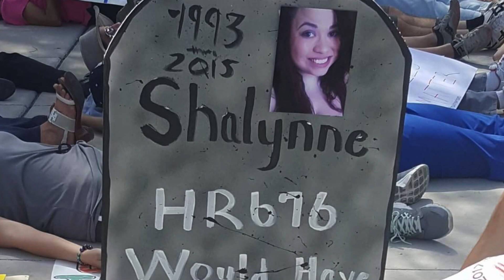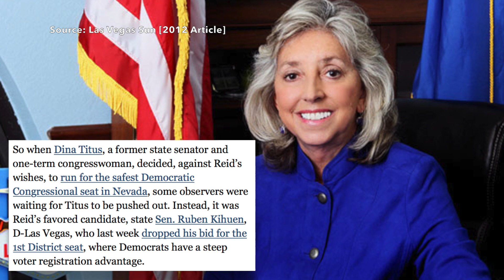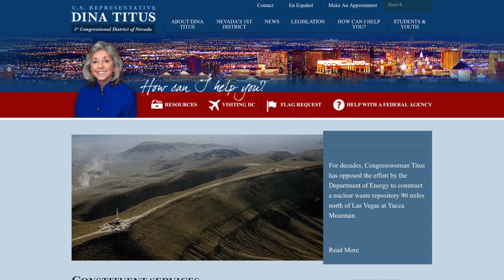Amy Vilela is Taking on the Corrupt Harry Reid Machine in Nevada—Here's How YOU Can Help!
Amy Vilela is running to represent Nevada's 4th congressional district primarily because its current incumbent—Ruben Kihuen—is a corrupt corporate Democrat parading around as a progressive that refuses to cosponsor John Conyers' 'Medicare for All' bill, H.R. 676. However, Ruben Kihuen isn't too worried about Amy because he has the backing of the Democratic Party establishment and is aligned with Harry Reid (who still has a lot of power in Nevadan politics). So Amy's fight will be difficult, but not impossible, because another woman named Dina Titus ran against Ruben Kihuen and the Harry Reid machine before... and won. So if you want to help Amy Vilela take on the Harry Reid machine here's what you can do: call Dina Titus and politely ask her to endorse Amy Vilela. Such an endorsement would be HUGE for Amy's campaign.